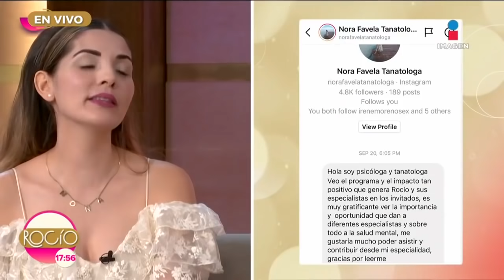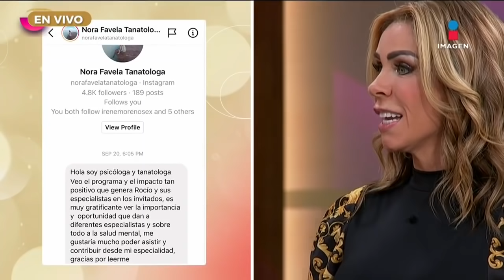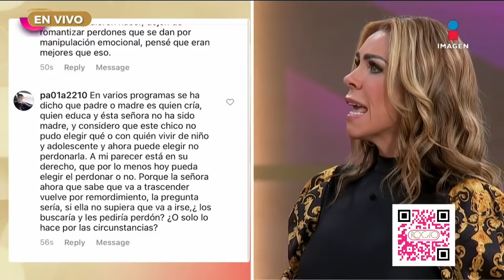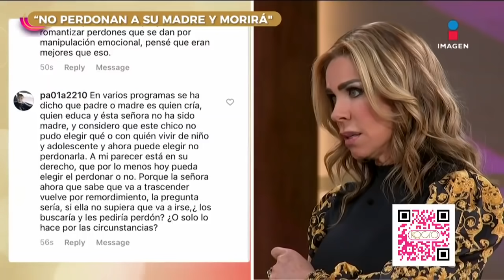'Siempre me sentí solo' Rocío a tu lado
No te pierdas de lunes a viernes a las 5 pm AcércateARocío​ por Imagen Televisión.